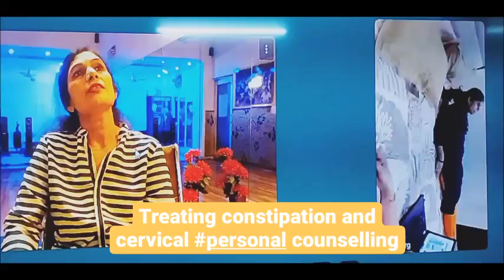INNER + OUTER THIGHS + Lower Belly Fat | Thigh Workout to burn fat NO Equipment |Weight loss Antas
Hello Everyone
I  am Mrs. Jain ( Yoga Expert ) 25 Year's of  Experience
Antas Yog & Meditation by INDU JAIN